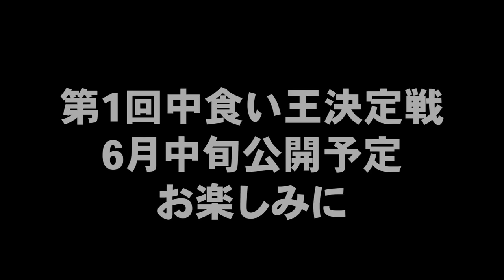【中食い】遂に史上初の中食い王決定戦が開催！！気になる食材とレギュレーションはいかに！？【MAX鈴木】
中食い王決定戦 6月3日（月）開幕
Youtube公開は6月中旬予定！！

【撮影協力】
豚どんちゃん2号店様
＊撮影場所、撮影食材はお店にご提供いただいております。